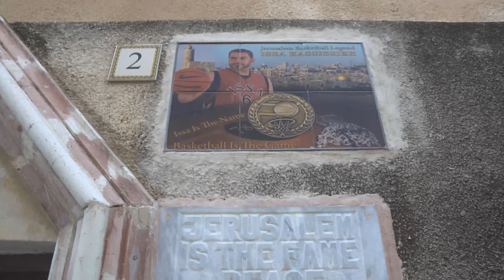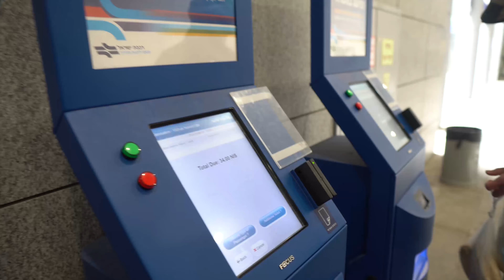4AM Jerusalem TOUR // Ep IX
Filmed with Sony a6500
Glass used was the Sony 85mm f1.4 GM
And the Sigma 16mm f1.4
Stablelized with the Glidecam HD2000

Yep, that's it, just Instagram. Keep it simple.